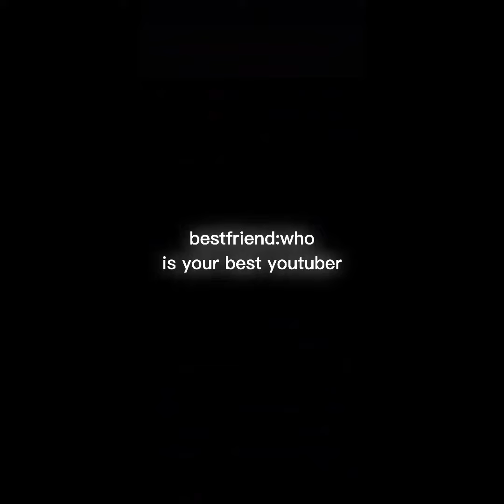my popular 4 editz 10m minecraft premiere 😎🤯🤯